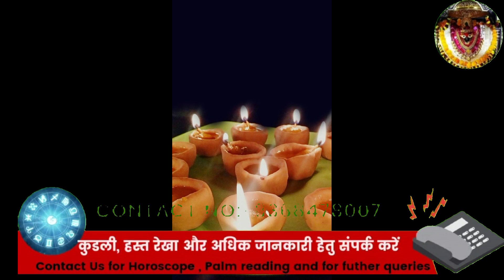श्राद्ध पक्ष: पितरों को कैसे करे प्रसन्न/ पितृ पक्ष में किए 5 कार्य खोल देते हैं तरक्की के रास्ते...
shradh2023

sharad kab se shuru hai 2023 shraddh kab se hai 2023

shraddh paksha 2023 dates

shradh 2023 dates

पितृपक्ष 2023

shradh 2023 kab se hai श्राद्ध कब से है 2023

pitru paksh 2023 फिगाण तन मे भर के 2022पितृपक्ष कब से शुरू है 2023 पितृपक्ष 2023 कब समाप्त होगा shradh 2023 date shraddh puja vidhi at home shradh paksh 2023 shradh 2023 kab hai pitru paksha 2023 start date pitra paksh 2023 श्राद्ध पक्ष की तिथियां 2023